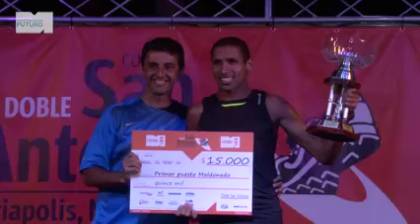8k Corrida Doble San Antonio (Piriápolis, 06/ene/2016): video IdM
Video: Intendencia de Maldonado